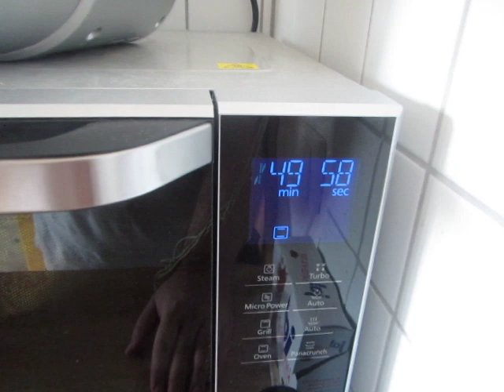cooking for women and eggs; 452